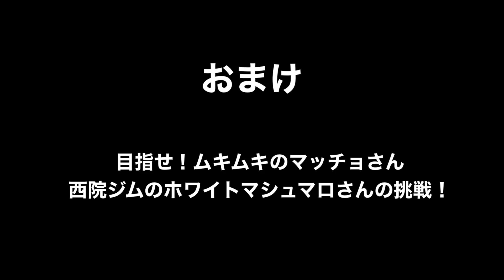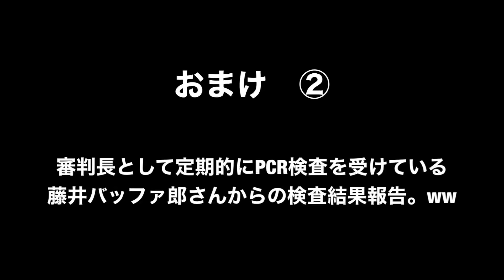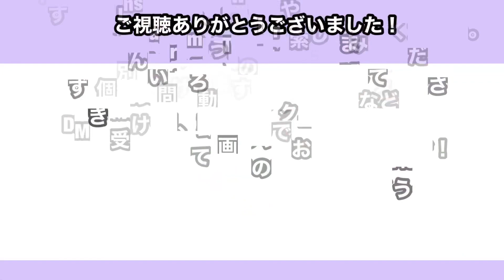西院ジム40代で最強のオッサンvs前田トレーナー マスボクシングからのアドバイス動画 「当たるワンツー」